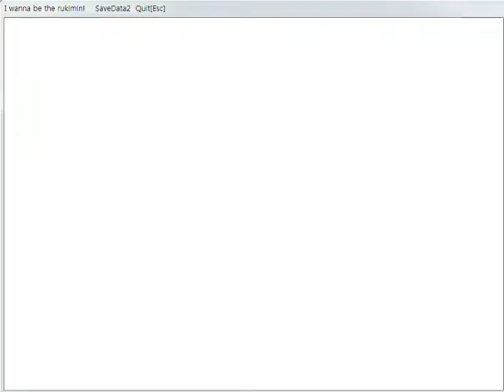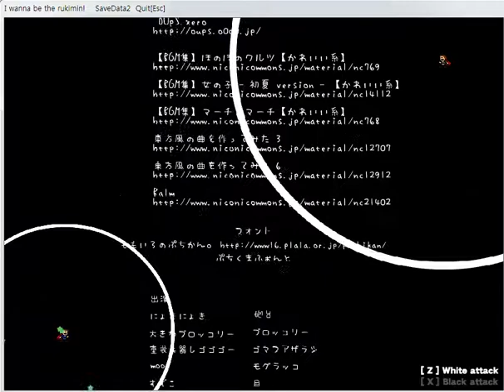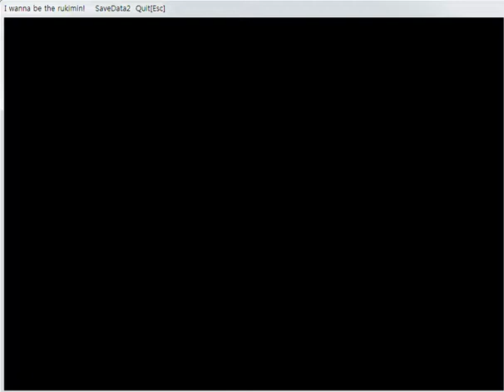아이워너비더루키민 (I wanna be the Rukimin! 7) : Pochi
2회차 플레이

키세팅 바꾸느라 중간에 끊었네요 ㅋㅋ